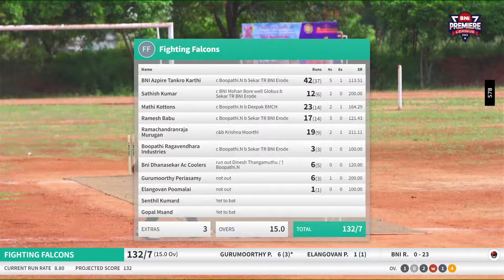BNI Premier League - ERODE _ BMCH BLASTERS vs FIGHTING FALCONS Kings ( Match 10 )